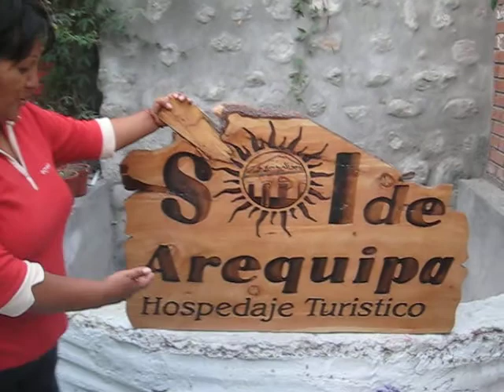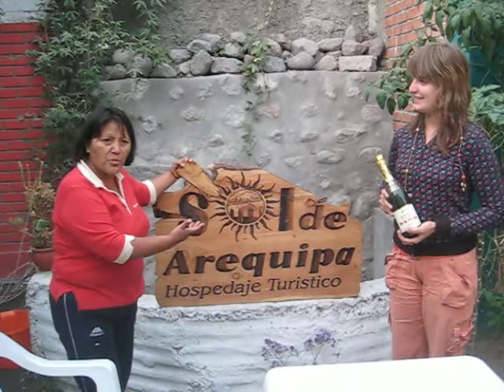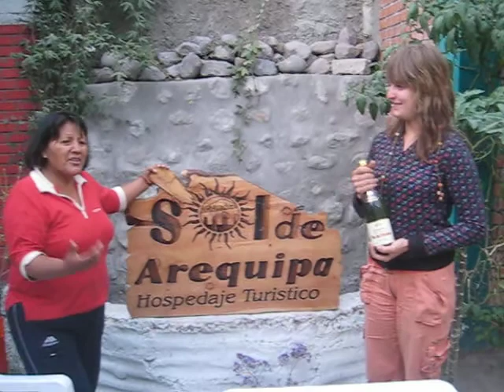Sol De Arequipa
Official inauguration of family-run Hospedaje Sol De Arequipa in presence of high-profile tourists. Niki is made Godmother of the place.
The hostel is run by mother Luz and son Loren and they're great.
For those interested, address is Calle Rivero, 507 A-B
Arequipa
Peru